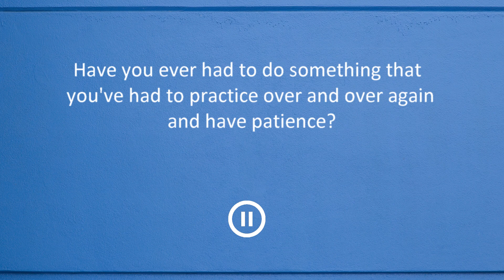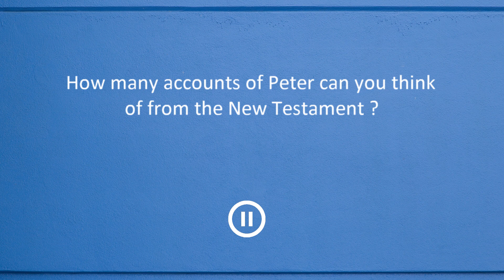Sunday Service 13th September 2020 - All Age Part 1